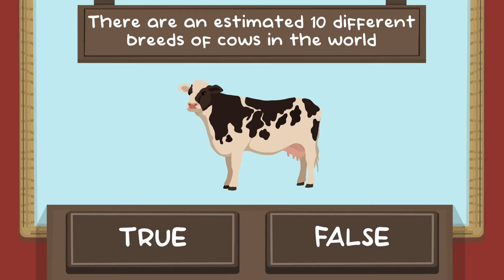The Cow Quiz PS5 EU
The Cow Quiz
The Cow Quiz (PLATINUM)
You have completed The Cow Quiz – Unlock all trophies